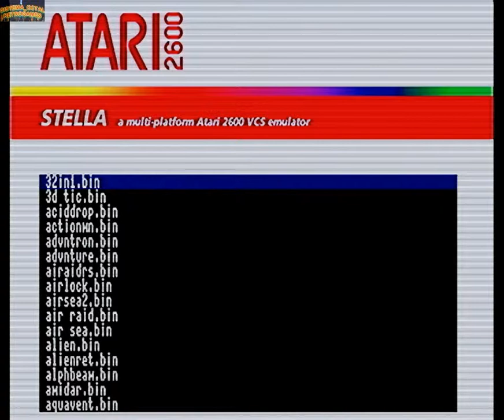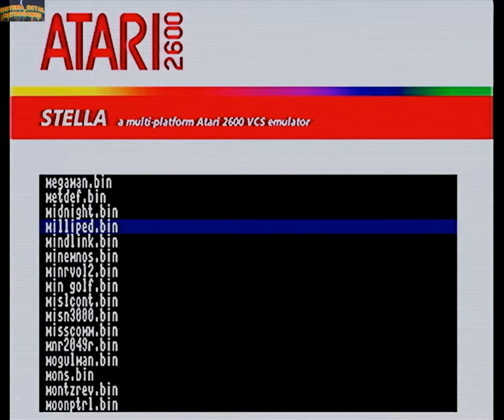DREAMCAST RGB ATARI 2600 1/2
FARFULEO RECORDANDO MIS INICIOS EN EL MUNDO DE LAS CONSOLAS